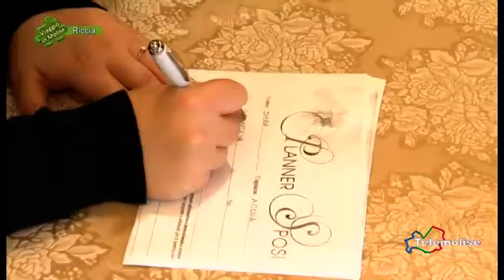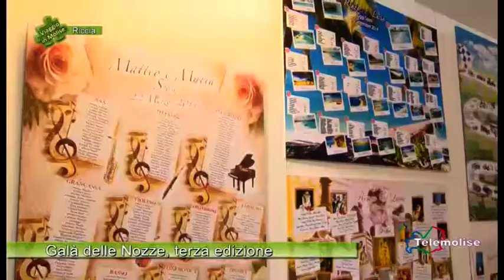Galà degli Sposi 02 Riccia Viaggio in Molise Puntata 3623 telemolise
Terza edizione del Gala delle nozze organizzato dal weeding planner Fabio di stefano nella cornice della sala ricevimenti Ciocca.
Tutto pensato per i futuri sposi, per rendere indimenticabile il giorno del si.